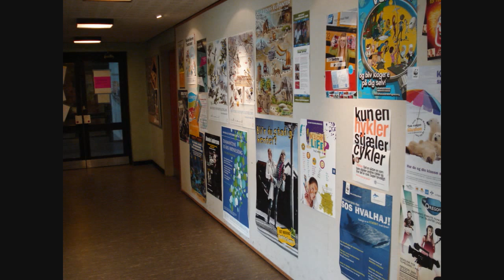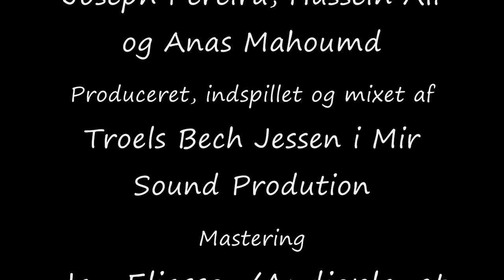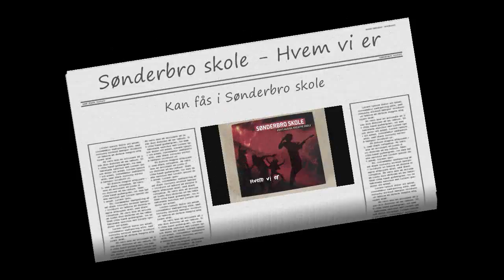Sønderbro skole sang - Hvem vi er [HD]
En sang Sønderbro har lavet selv. bilederne er fra skolen.
Jeg ved godt at der mangler nogle mennesker osv. men video er bare en kort oversigt over skolen.
THUMPS UP! plz